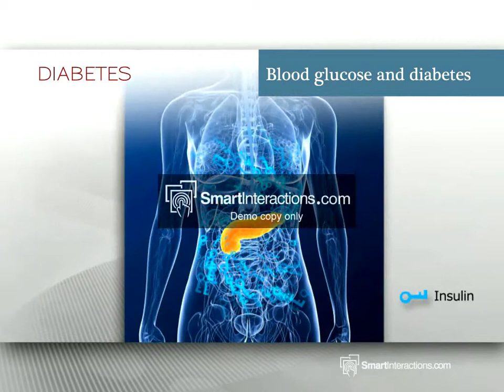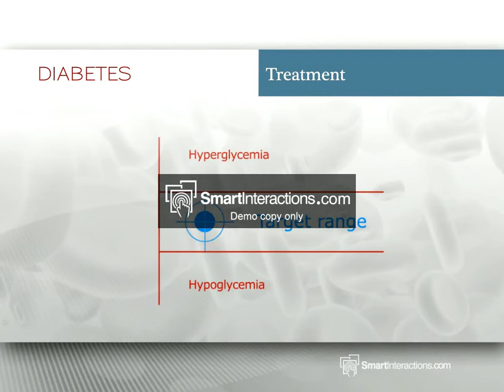Diabetes demo video by Smartinteractions